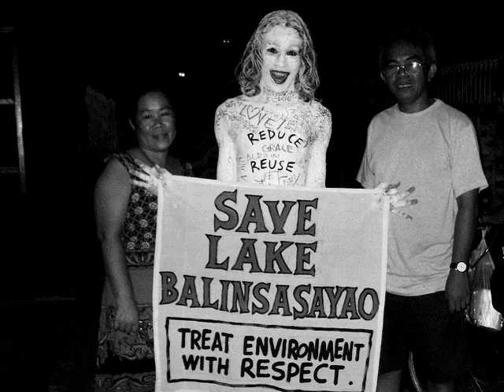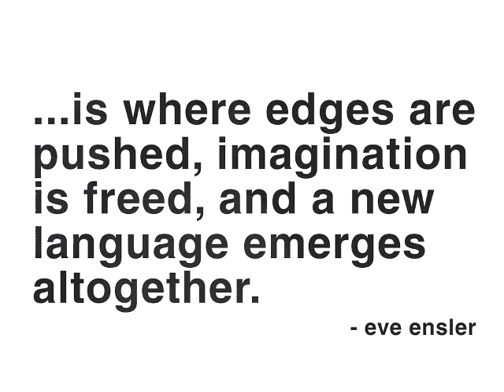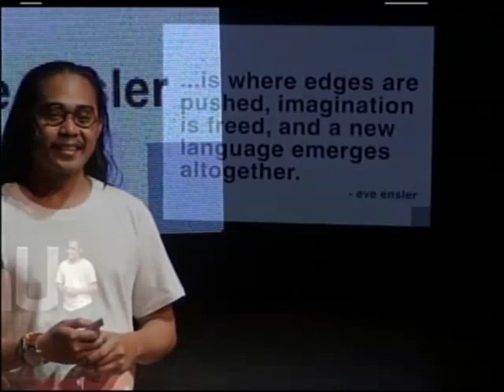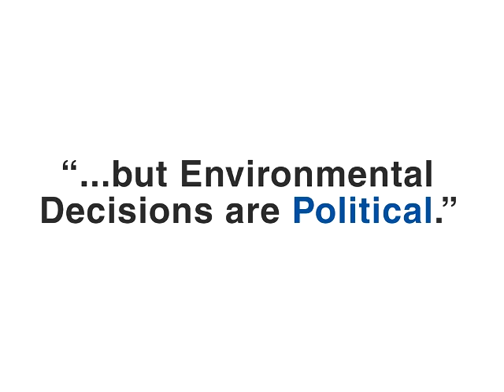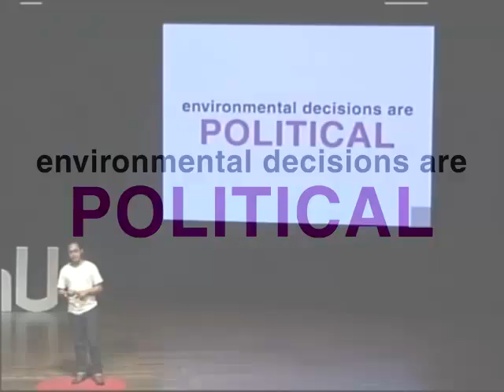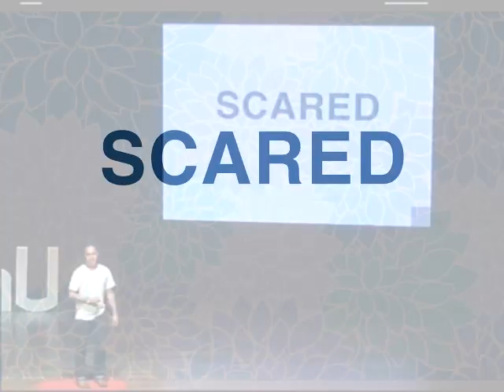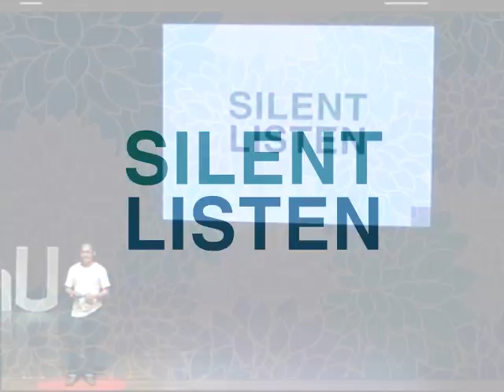Artivism: Effecting Environmental Consciousness through Art | Razcel Jan Salvarita | TEDxSillimanU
In his talk, Razcel Jan Salvarita explains what it means to be an “artivist.” Before the age of “clicktivism,” a term used to describe the use of online platforms to facilitate activism, Salvarita marched in Dumaguete City’s downtown area half naked, painted in all white to protest against a former congressman’s idea of further exploring Lake Balinsasayao. Razcel Jan Salvarita is founder of Gugma Gaia, a non-profit focusing on holistic and creative approach in environmental education. He is a multi-disciplinary artist and eco-artivist who is best remembered as the white-painted performance artist helping lead a successful campaign to save Balinsasayao Twin Lakes; and also, someone who personified John Lennon in a climate campaign at a UN conference in Canada. Raz is advocating the understanding of the interconnection of creative awakening, sacred ecology, and spiritual vitality in his vision of an intentional, sustainable community. He graduated with a degree in Environmental Journalism at Silliman University. This talk was given at a TEDx event using the TED conference format but independently organized by a local community.